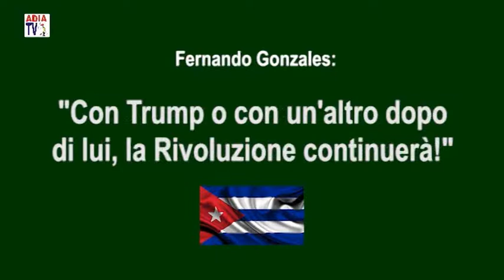Fernando Gonzales nell'USB (B)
Conferenza di Fernando Gonzales nel sindacato USB in Roma (parte B)